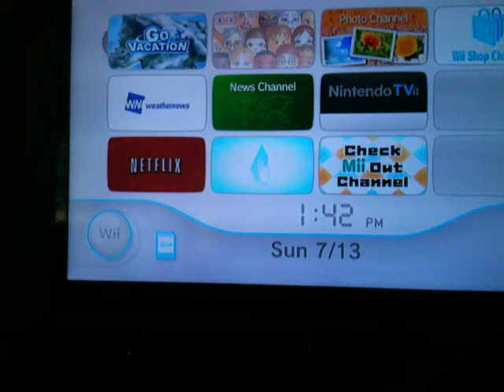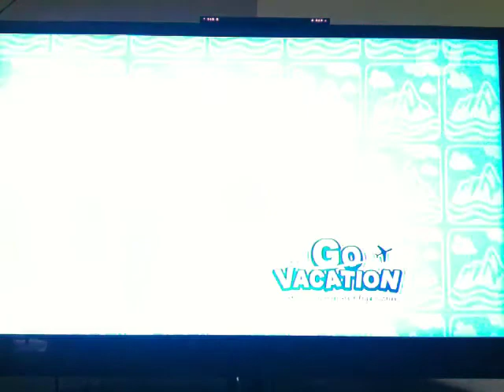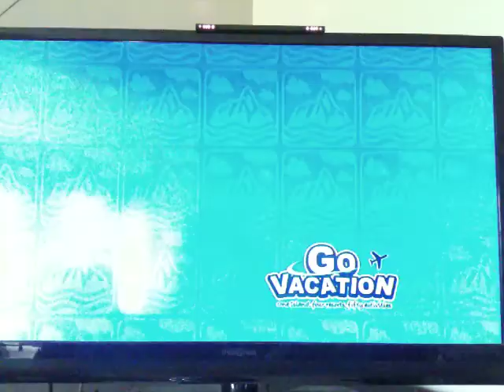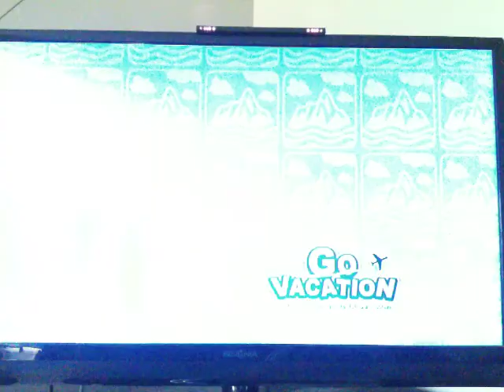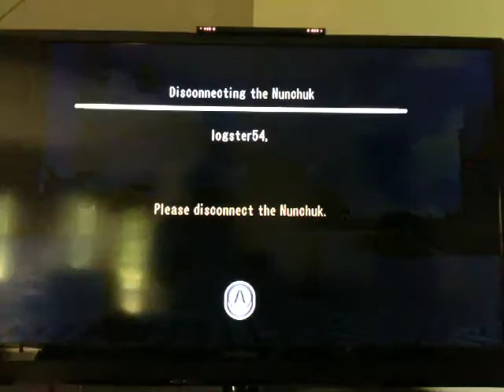Lets Play Go Vacation episode three part one